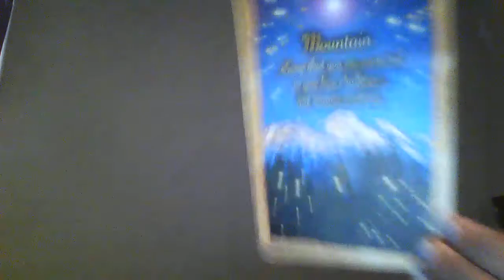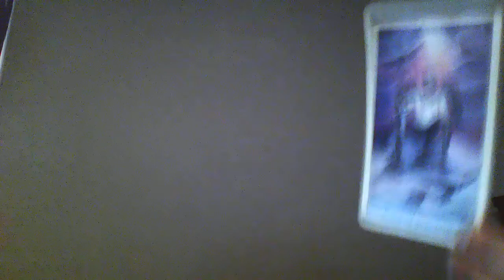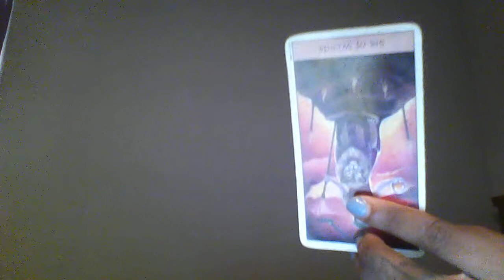LIBRA ♎️💰 DEALINGS AND CHECKING OVER CONTRACTS MONEY CAREER READING OCTOBER 2021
Divine Guidance Tier 1:
$100 Personal Reading: Ask 3-4 or 5-8 personal questions and the link to your video will be sent via email. Please state your zodiac sign sun moon rising and north node or dob of you and all parties involved. I’ll also touch on LIFE LOVE MONEY.

Snap : kayynicole1221